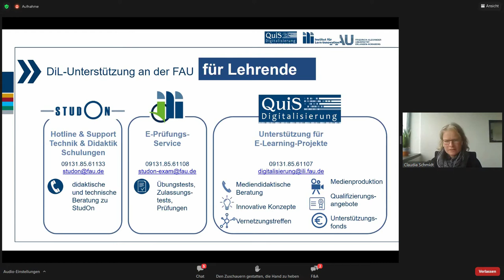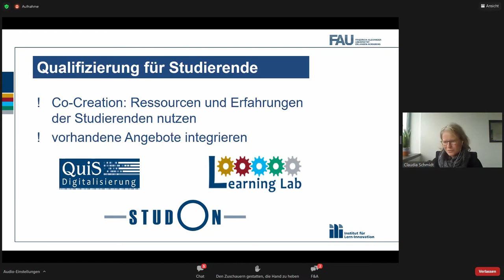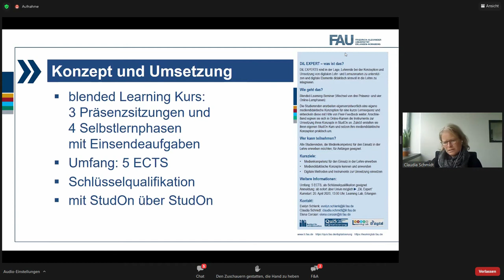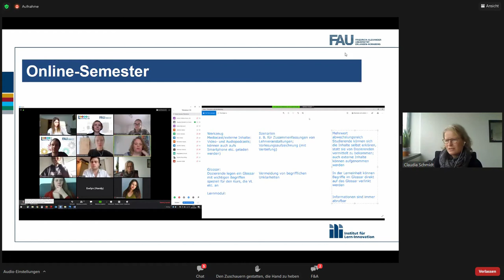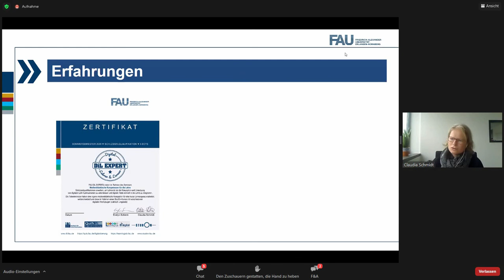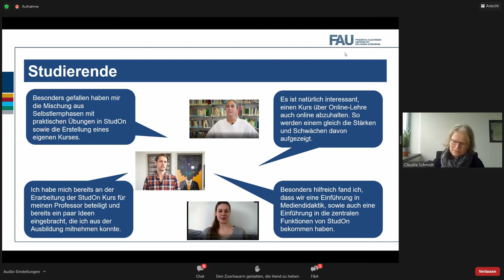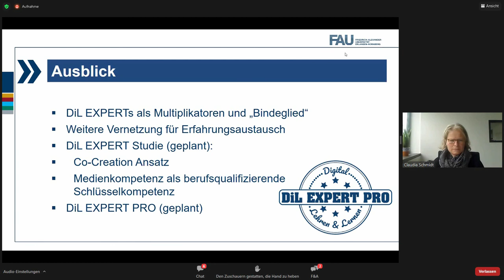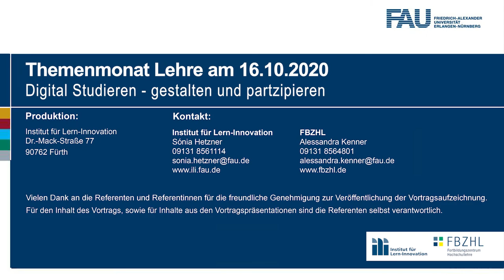Studierende unterstützen Lehrende digital – Schlüsselqualifikation DiL EXPERTS (Claudia Schmidt)